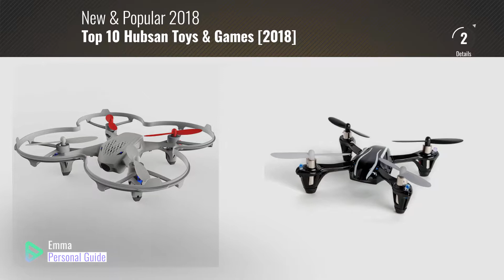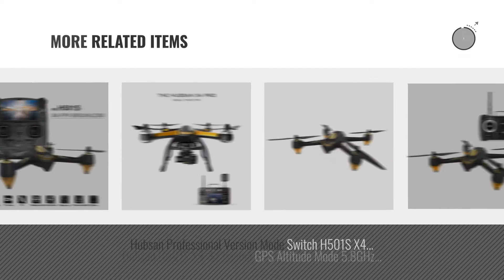Top 10 Hubsan Toys & Games [2018]: Hubsan X4 (H107L) 4 Channel 2.4GHz RC Quadcopter, Black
- New! 2019 Black Friday / Cyber Monday Remote & App Controlled Vehicles Deals and Updates.

Black Friday / Cyber Monday Hubsan X4 (H107L) 4 Channel 2.4GHz RC Quadcopter, Black by HUBSAN

Black Friday / Cyber Monday HUBSAN H501S X4 Drone 4 Channel GPS Altitude Mode 5.8GHz Transmitter With 1080P HD Camera by HUBSAN

Black Friday / Cyber Monday Hubsan X4 (H107C) 4 Channel 2.4GHz RC Quad Copter with Camera - Green/Black by HUBSAN

Black Friday / Cyber Monday Hubsan X4 H502E Desire GPS Quadcopter RC Drone w/ 720P HP Camera, 4 Channel Transmitter, 6 by HUBSAN

Black Friday / Cyber Monday HUBSAN X4 Quadcopter with FPV Camera Toy by HUBSAN

Black Friday / Cyber Monday Hubsan X4 H502S 5.8G FPV With 720P HD Camera GPS Altitude Mode RC Quadcopter RTF by Hubsan Tech

Black Friday / Cyber Monday Hubsan H107D+ FPV X4 Plus RTF Quadcopter with 720p HD Camera, Includes Controller with by